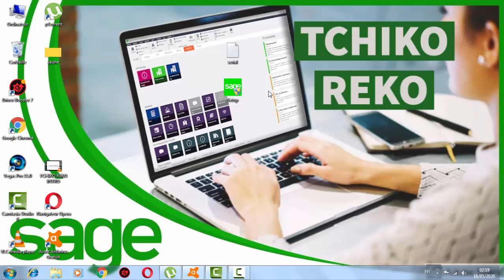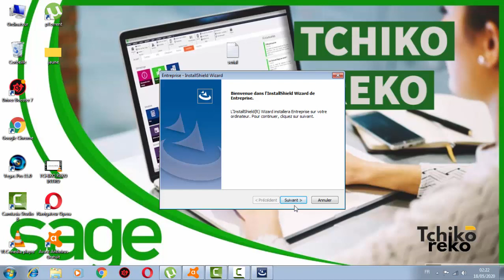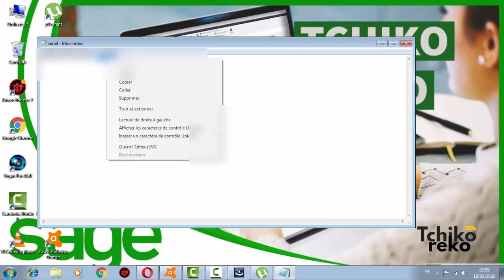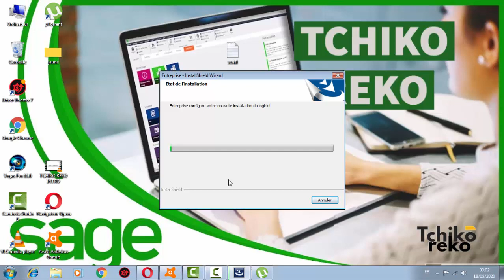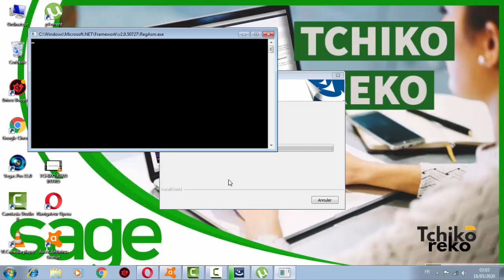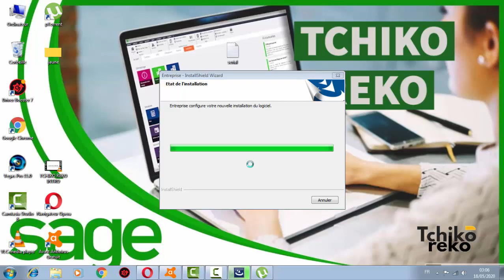Sage 100c FRP Etats Comptables Et Fiscaux pour SQL Serveur i7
Présentation :
Sage FRP Etats Comptables et Fiscaux effectue le traitement complet des comptes annuels, l’établissement des liasses fiscales de tous régimes (impression définitive sur imprimante laser agréée DGI et génération au format EDI TDFC) et permet d’élaborer des plaquettes personnalisées. Ce logiciel permet la télé-déclaration des liasses fiscales au format EDI-TDFC

pour plus d'information merci de me contacter

comment installer correctement sage cloud 100 i7 pour sql serveur et sage compta et gestcom et paie